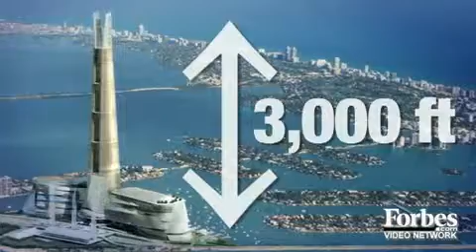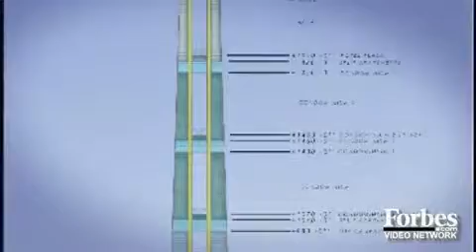Worlds Next Tallest Building. New York